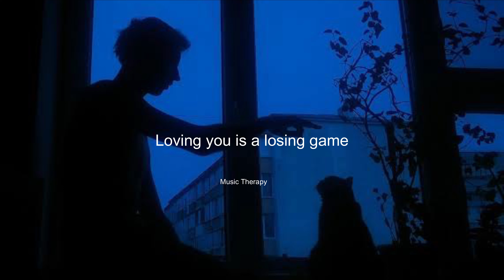Arcade - Duncan Laurence - Whatsapp Status | Loving You Is A Losing Game l arcade whatsapp status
Arcade loving you is losing game whatsapp status (Lyrics)
Arcade
loving you is a losing game
arcade lyrics
arcade whatsapp status
loving you is a losing game whatsapp status
arcade edit
arcade slowed
i have spent all the love i saved
i have spent all the love i saved whatsapp status
all i kmow all i know whatsapp status
i got addicted to a losing game
i got addicted to a losing game status

arcade whatsapp status

new english lyrics status
Music Therapy whatsapp status
new english aesthetic whatsapp status
english aesthetic status
english lyrics status
aesthetic edit
aesthetic lyrics edits
new english songs full screen whatsapp status
english edm status
english bgm status
english status